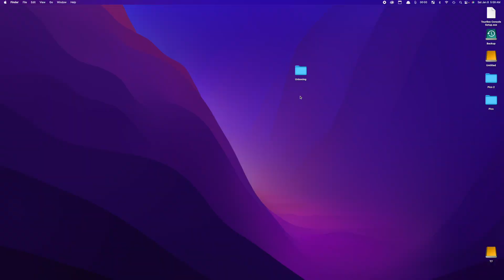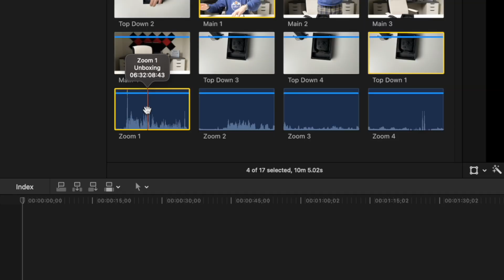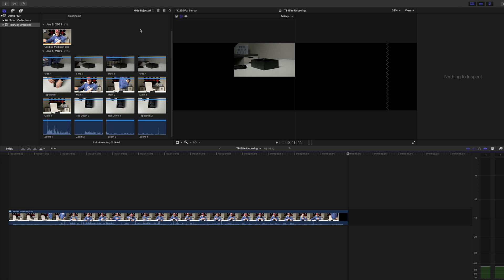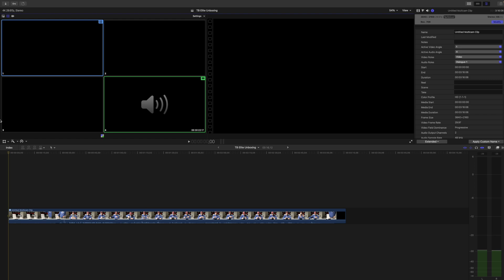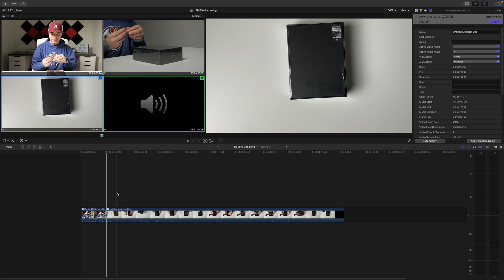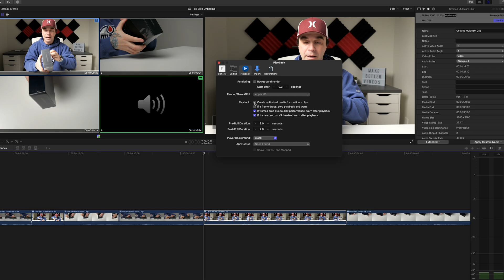Multi-Cam Editing in Final Cut Pro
In this video we will take a look at editing multiple camera angles in Final Cut Pro. This Multi-Cam Editing tutorial will walk you through all the steps editing multiple camera angles with Final Cut Pro. Helpful tips on filming, organizing and editing multiple cameras with Final Cut Pro's built in Multi-Cam Editing tools.